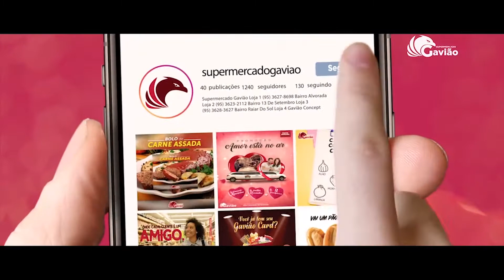VT SUPERMERCADO GAVIÃO (1) 2018